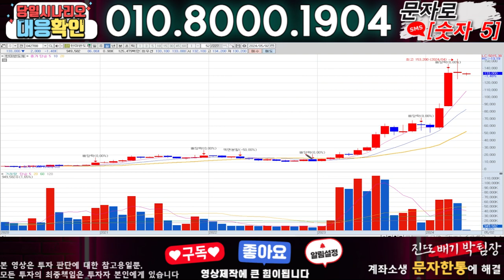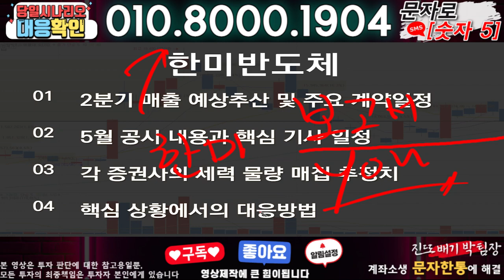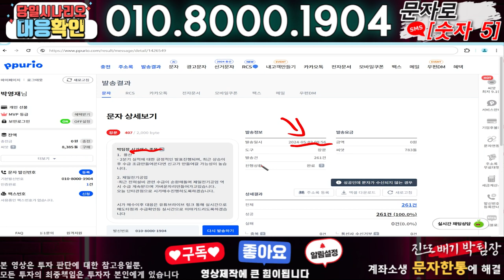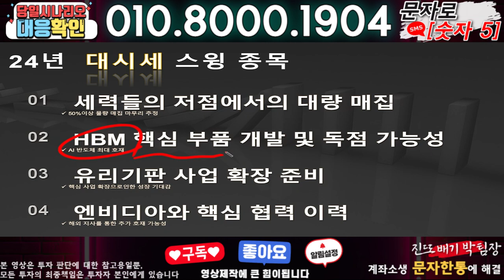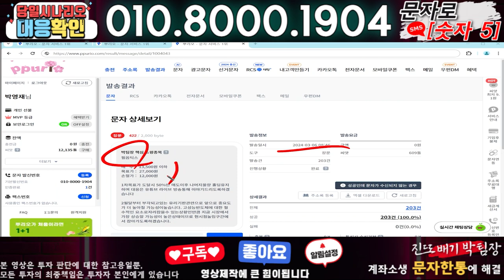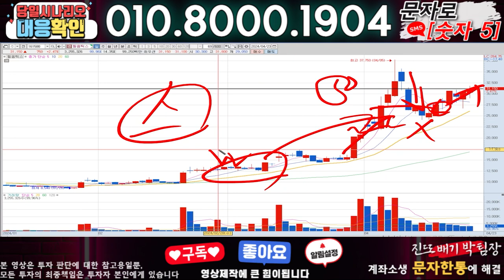한미반도체 ) 3분전 기습속보-공식입장발표!! 무슨일인가?